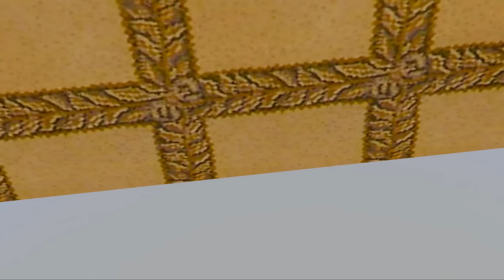पूरी दुनिया का सबसे बड़ा डीजे 😲🤑 शोरूम चोरी कर लिया !! The world's biggest DJ stole the showroom.